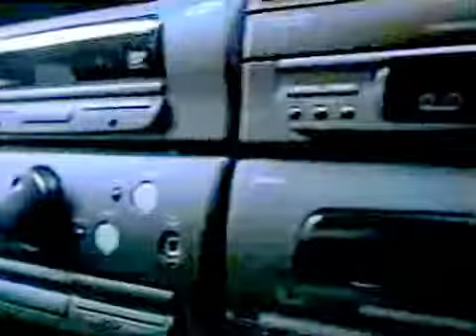미니미니 CF - 룰라 편 (1995)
광고주 : 삼성전자
브랜드 : 미니미니
모델 : 룰라
대행사 : 제일기획

남자 NA : 삼성 미니! 미니!
미니미니가 내 기분을 곱한다

여자 NA : 내 기분을 아는 오디오!

룰라 : 삼성, 미니! 미니!

로고 : 삼성전자